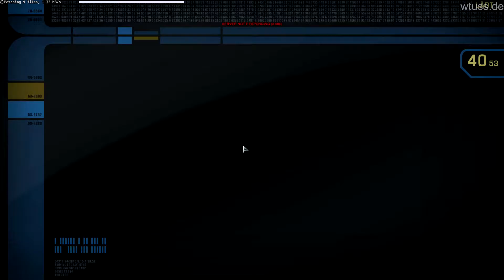Chillen mit wtuss.de Deutsch [FullHD] #107 - Star Trek O Livestream vom 14.09.2016 Part 12 / 12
In diesem neuen Format sind wir im Livestream in verschiedenen Spielen unterwegs und unterhalten uns über Gott und die Welt. Dabei gibt es keine feste Themen, sondern einfach frei nach Schnauze.

Nebenbei gibt es auch eine kleine Hintergrundmusik, die natürlich GEMA-frei ist.

Diese Streams werden nicht angekündigt, sondern einfach gestartet.
Solltet ihr ein interessantes Thema haben, dann kommt gerne während eines Chillstreams auf unseren TeamSpeak³ Server unter ts.wtuss.de und dann können wir uns gerne über euer Thema unterhalten.

WICHTIG!!

Bitte beachtet die Hinweise die in der Channelbeschreibung stehen!

Gäste:

- fumpi

Und hier ist der Link, um den Fix für die Jobs im Multiplayer zu aktivieren:
Oder einfach Schlafen gehen und dann sollten derzeit die Jobs wieder da sein.

Bei Gefallen könnt ihr euch auch gerne zu uns gesellen und dann auch gerne am Convoy teilnehmen.

Spendet bitte für das Deutsche Rote Kreuz. Alle Spenden werden an das DRK weitergeleitet.